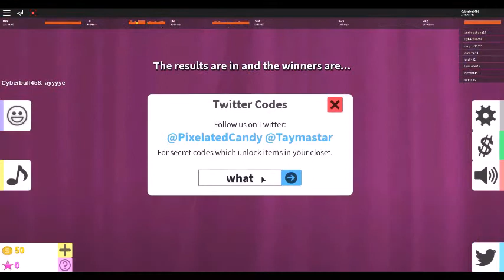Fashion famous roblox